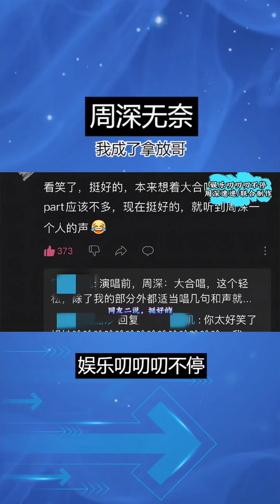王者荣耀上演很搞笑的一出~ 《千年之约》全程只有一个人在真唱🤣周深